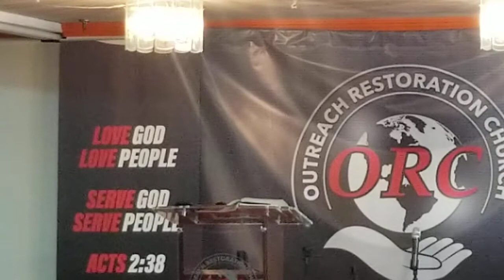Stay in the Shift! pt1